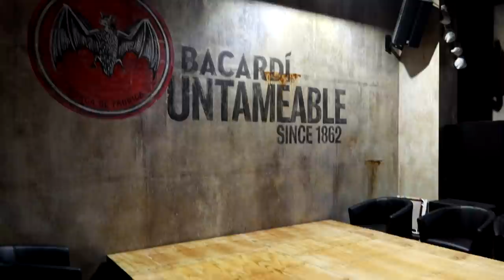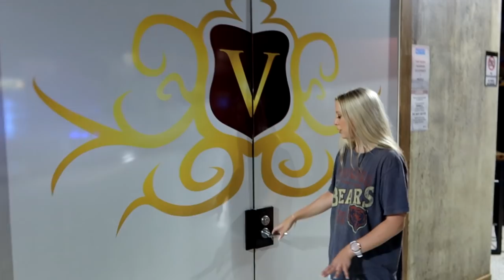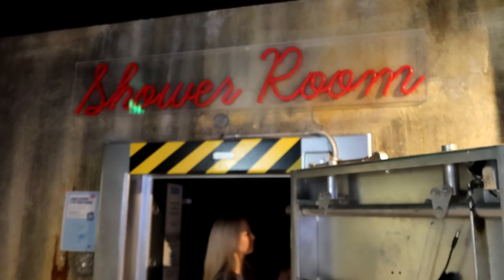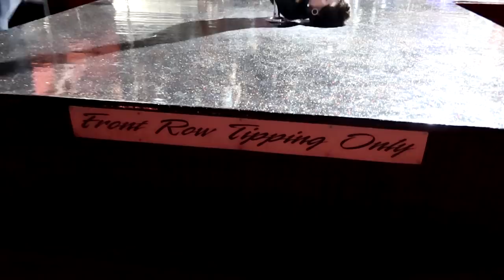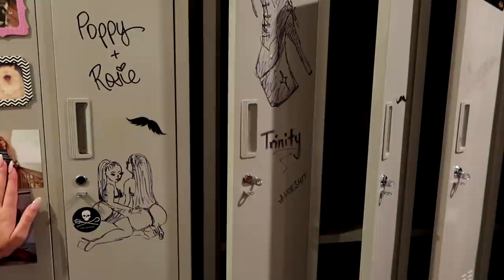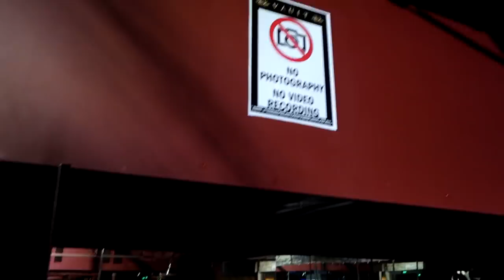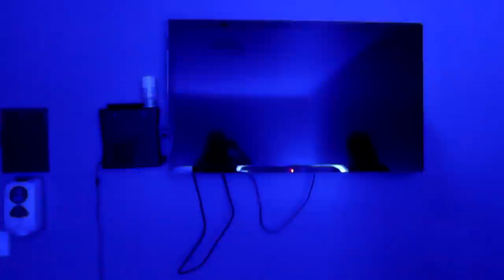STRIP CLUB TOUR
The long awaited club tour!
Here we explain ALL of the fantasy rooms - netflix and chill, bondage and shower room! This was probaby our most requested video so we hope you guys enjoy it!

Please note that we are NOT currently hiring and won't be for about a year! x